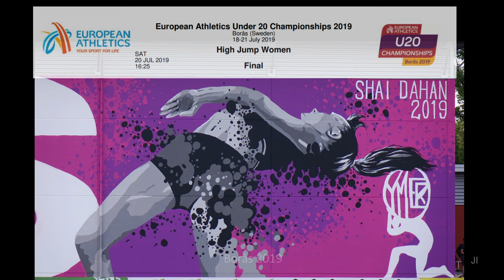European Athletics U20 Championships 2019 | High Jump Women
European Athletics under 20 Championships 2019 women´s High Jump final was held in Borås 20.7.19.  Video footage contains all 180 cm jumps (250 fps) and following jumps: 1. MAHUCHIKH Yaroslava 192 O, 202 XXX (all trials), 184 O, 2. KHALIKOVA Adelina 190 XO, 184 O, 3. SPIRIDONOVA Natalya 187 XXO, 4. JÜRGENS Lavinja 184 O,  5. SAJDOKOVÁ Bára 184 XO,  7. KÄHÄRÄ Jessica 184 XX.